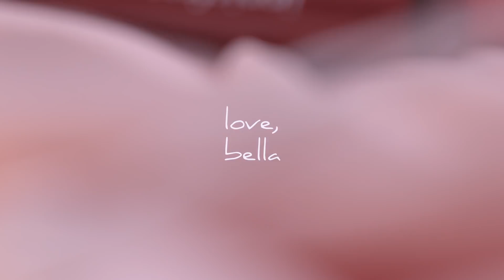TOP 6 SON TINT BÓNG GIÁ BÌNH DÂN // INNISFREE, BBIA, ROMAND, EGLIPS, MERZY | BELLA TRƯƠNG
👉PRODUCT I USED/SẢN PHẨM MÌNH DÙNG:
👉LINK MUA SẢN PHẨM
INNISFREE - VIVID OIL TINT
#05 - RIPE BROWN CHERRY

BBIA - LUCKY SHINE TINT
#02 - BE YOU

ROM&ND - JUICY LASTING TINT
#12 - CHERRY BOMB

ROM&ND - LASTING WATER TINT
#04 - VINTAGE OCEAN

EGLIPS - WATER GLAZE TINT
#04 - HONEY BLACK TEA

MERZY - AURORA DEWY TINT
DT04 - MAPLE MOMENT

💋DƯỠNG MÔI ELIZABETH ARDEN
 💄EIGHT HOUR CREAM

MUSIC ( list nhạc bạn này max chill, mọi người thư giãn sau giờ làm việc và học tập nhen ^^ )